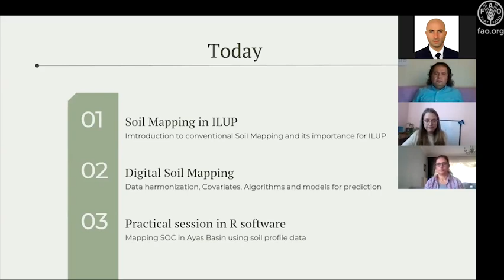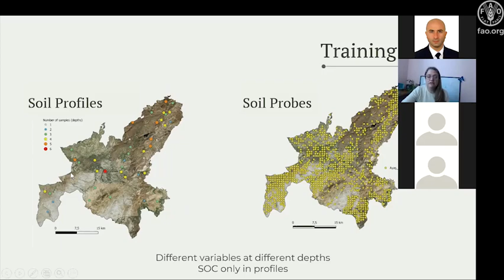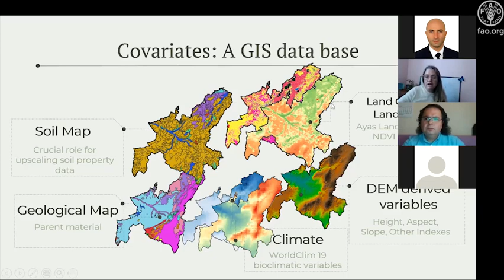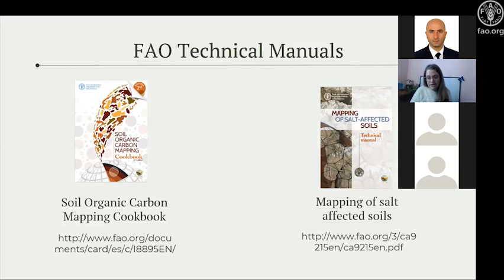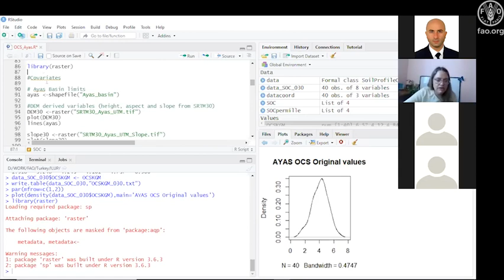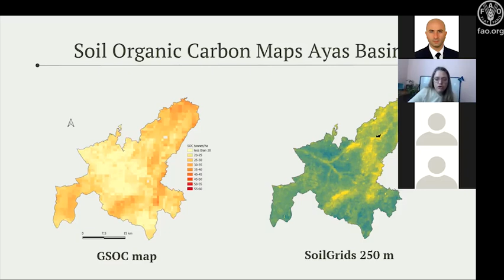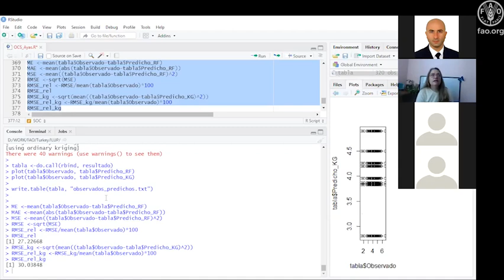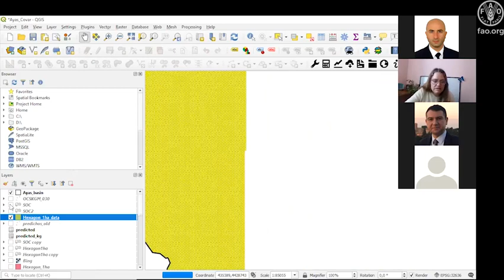Digital Toprak Haritalama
İklim Esnekliği ile Ekosistem Yönetimini Geliştirerek Gıda Güvenliğine Yönelik Entegre Arazi Kullanım Planlaması (ILUP)

Video, ilgili teknik uzmanların konuştuğu "Dijital Toprak Haritalama" konulu bir eğitim web semineridir.